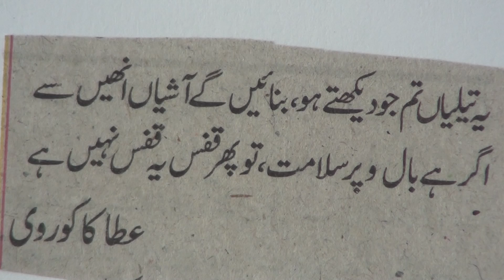Learn Urdu through Poetry.151